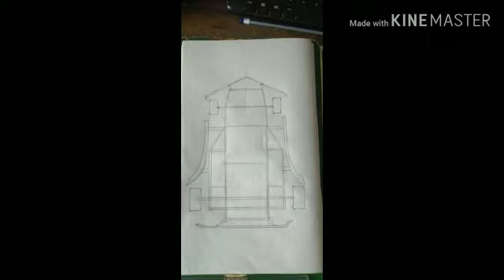SKULL BUSTERS - IPC